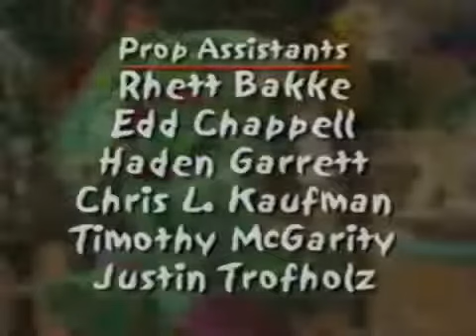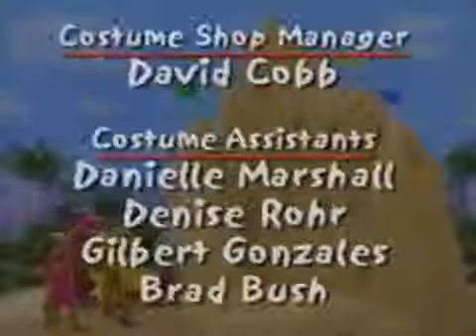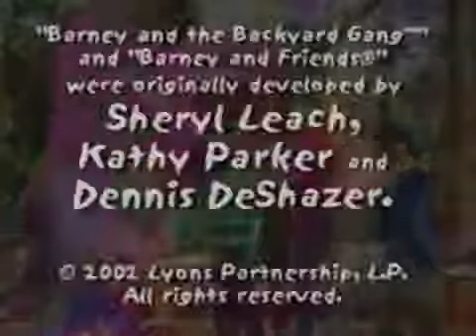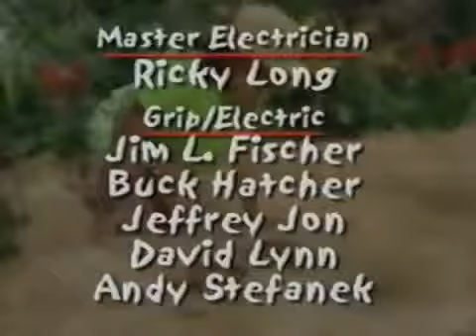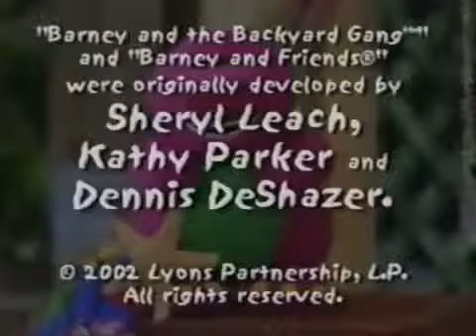Closing to Barney's Beach Party 2002 VHS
I created this video with the YouTube Video Editor ( I created this video with the YouTube Video Editor ( I created this video with the YouTube Video Editor ( 1. Barney Round And Round We...

Dr. Seuss On The Loose 1989 VHS Barney's Beach Party 2002 VHS Mickey's Magical Christmas Snowed in The House Of Mouse 2001 VHS Filmed On December 24, 2013. I created this video with the ...

I created this video with the YouTube Video Editor ( I created this video with the YouTube Video Editor ( 1. Barney Round And Round We Go Vol 6 2. Barney's Great Adventu